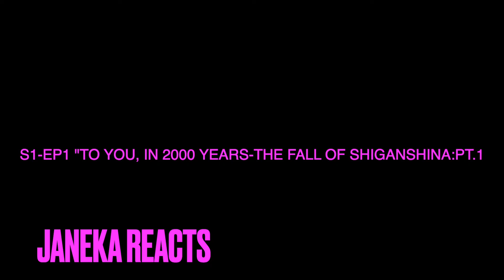Attack on Titan s1-e1 "TO YOU, IN 2000 YEARS: THE FALL OF SHIGANSHINA Pt.1" reaction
Bless God and God Bless.